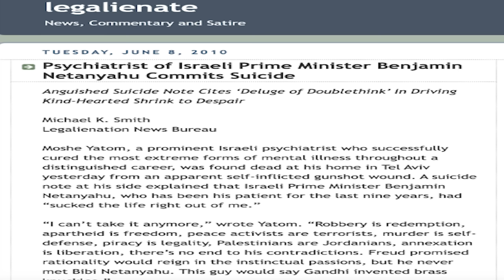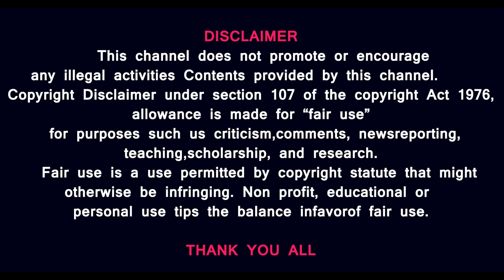Rafah எல்லையில் பாலஸ்தீன மக்கள் வீடியோ- எகிப்து நோக்கி திரும்பும் போர்- நெதன்யாகு மகன் செய்த சேட்டை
Video of Palestinian people at Rafah border- War turning to Egypt- Netanyahu's son prank

Prasath signature
Hours after a deadly clash between Israel and Egypt near the Rafah Border Crossing which resulted in the death of an Egyptian soldier, an Ex-Egyptian General has made a big claim.
Retired Brigadier General Samir Ragheb reportedly said that Israel's real aim in Rafah is Egypt and not Hamas. The General's remarks were carried in a report by the Palestine Chronicle. On May 27, an exchange of fire was reported between Israeli troops and Egyptian forces. Both governments say the exchange of fire near the Egypt-Gaza crossing is being investigated.